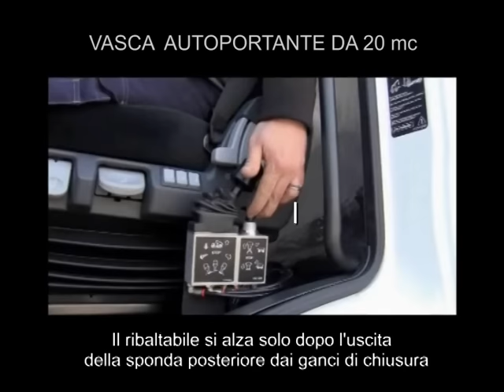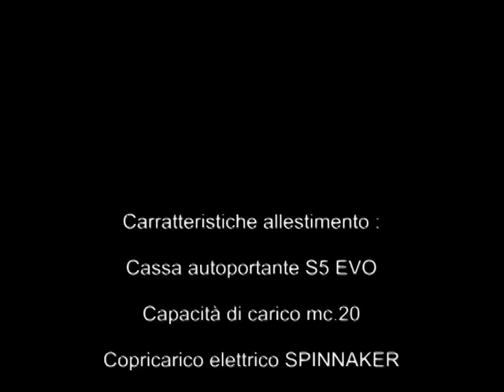Ribaltabile posteriore a vasca S5 EVO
L'allestimento presenta caratteristiche particolari quali la prolunga scarico in finitrice integrata con il piano di carico (soluzione alternativa prodotta a richiesta)